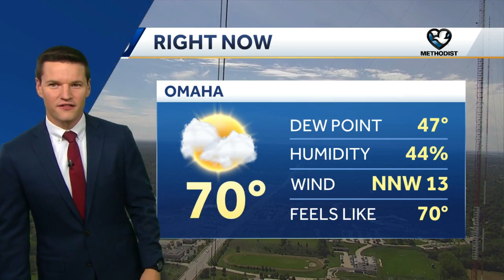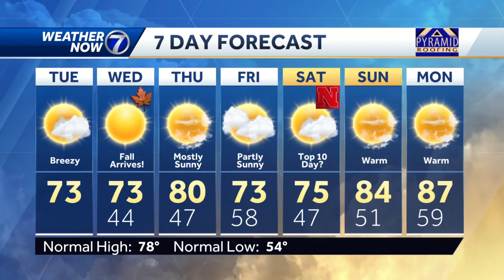Fall-like final day of summer